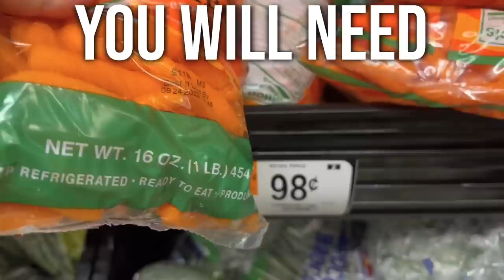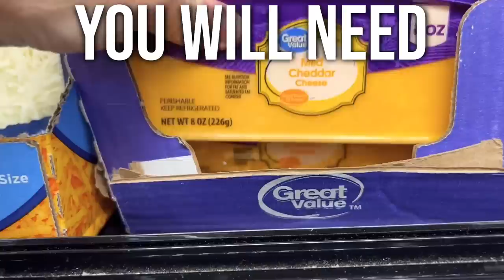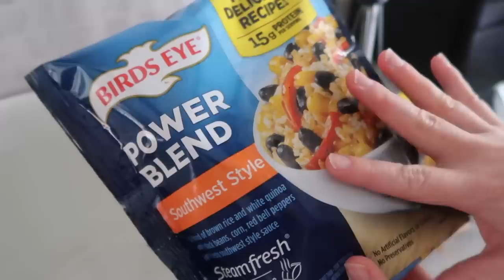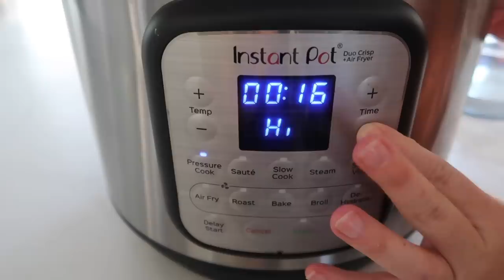5 Days of $5 Dinners FALL 2022!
Money can by tight, so I thought I would share 5 days of $5 dinners! The total only being $25.06!

Here is the breakdown of all the recipes!

French Bread Pizza:
French Bread: $1.24
Pizza Sauce: 1.14
Mozzarella: $1.00 (Only using half of it)
Side Dish: Carrots: $0.98

Total: $4.36

 EASY Taco Soup:
2 Bags of Santa Fe Blend (Frozen): $2.36 x2
Taco Seasoning: Forgot to add a video of this. Could you use some b-roll of me using it? $0.48
Cheddar Cheese: $0.50 (Only used ¼ of cheese)

Side Dish: French Bread: $0.50 (Only used ½ of bread)

Total: $6.20

Loaded Baked Potato
4 Potatoes: $2.16
Cheddar Cheese: $0.50 (Only ¼ of the cheese)
Chili Mac: $2.26

Total: 4.92

Baked Spaghetti:
Spaghetti: $0.86
Spaghetti Sauce: $1.48
Mozzarella Cheese:
$1.00 of Mozzarella Cheese
$1.00 Cheddar Cheese

Side Dish: French Bread: $0.50

Total: $4.84

ChickPea Pasta:
Spaghetti Noodles: $0.86
Diced Tomatoes: $0.88
Chicken Broth: $0.72
Frozen Spinach: $1.00
Onion: $0.50
Chickpeas: $0.78

Total: $4.74

Total for the 5 Days: $25.06

Timestamps:
0:00 Introduction
0:19 French Bread Pizza
2:23 Loaded Baked Potato
3:38 Taco Soup
5:12 Baked Spaghetti
7:16 Chickpea Pasta